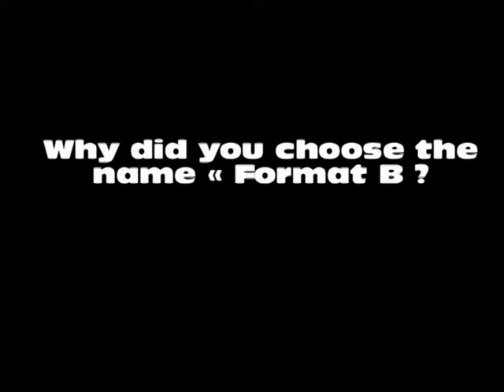Interview Format B @ Electron 2011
Artiste: Fromat B
Caméra: Mr. Jonk
Questions: Pascale
Electro Culture Mix - Electro Culture Records